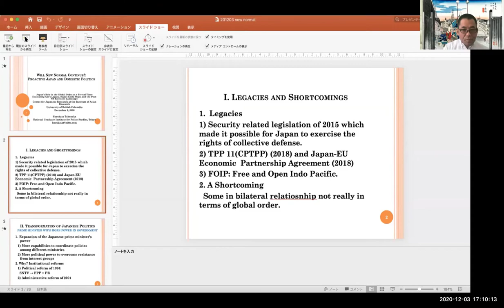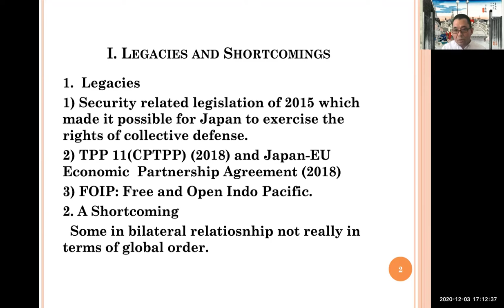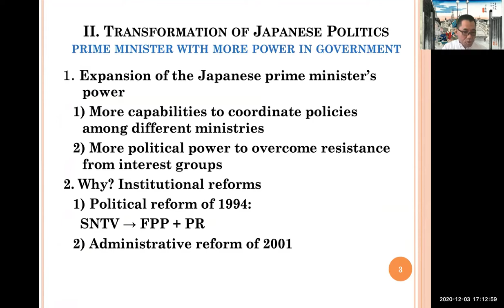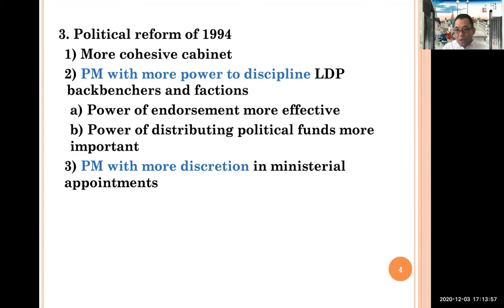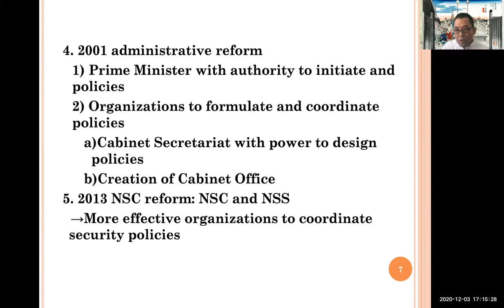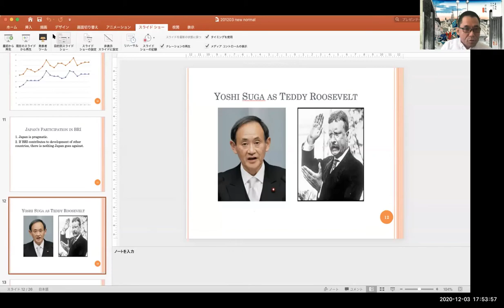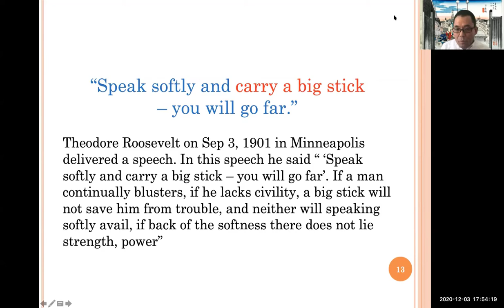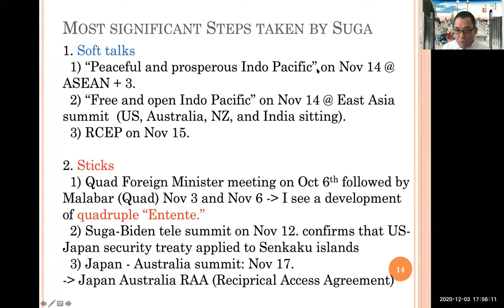Japan’s Role in the Global Order at a Pivotal Time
The "Japan’s Role in the Global Order at a Pivotal Time: Evaluating Abe’s Legacy, Suga’s Early Steps, and the Post-US Elections Landscape" webinar was hosted by UBC Centre for Japanese Research.

A lot has happened in the past few months in the world of Japanese politics: Abe Shinzō’s  sudden resignation, Suga Yoshihide taking the office of Prime Minister, and the US-election projecting a drastic change in its foreign affairs – all the while the COVID pandemic remains a threat for the physical and economic health of the country. Join Centre for Japanese Research at this webinar with leading scholars and analysts in Japanese politics, and learn about what role Japan will take in the global order at this pivotal time.

Panel Speakers:
Dr. Saori N. Katada (University of Southern California)
Dr. Masahiro Kawai (University of Tokyo & Economic Research Institute for Northeast Asia)
Dr. Mireya Solis (Brookings Institution)
Dr. Harukata Takenaka (National Graduate Institute for Policy Studies)

Moderator:
Dr. Yves Tiberghien (University of British Columbia)

Webinar recording of the event on December 3, 2020. Video edited by Saya Soma.